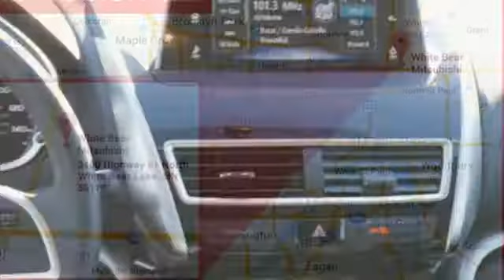New 2018 Mitsubishi Eclipse Cross Saint Paul White-Bear-Lake, MN #88327 - SOLD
Year: 2018
Make: Mitsubishi
Model: Eclipse Cross
Trim: LE S-AWC
Engine: 91 L 4 Cyl. Cyl.
Transmission: Automatic
Color: Rally Red Metallic
Stock #: 88327
VIN: JA4AT4AA5JZ065413

Address:
3400 Highway 61 North